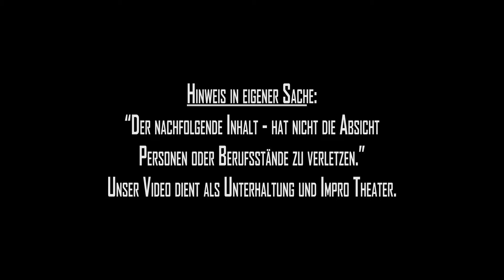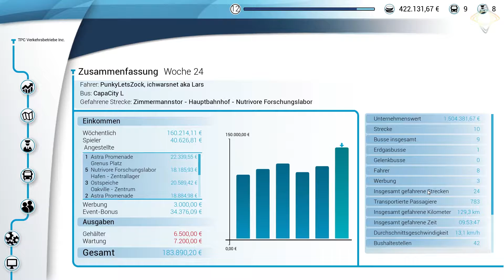Bus Simulator 18🚌 (e18) · UWE&OLAF unter die GÜRTELlinie (5) · [GAMEPLAY] deutsch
Bus Simulator 18: Willkommen im Impro Theater von Uwe und Olaf ▶️ Alle Folgen 🔔 GRATIS ABO

Erlebe in einem riesigen, frei befahrbaren Stadtgebiet den Alltag eines Busfahrers. Steuere original lizenzierte Stadt-Busse der Marken Mercedes-Benz, Setra, MAN und IVECO BUS und befördere Deine Passagiere sicher und pünktlich ans Ziel - alleine im Einzelspieler- oder im Multiplayer-Modus.

Hinweis in eigener Sache:
“Der nachfolgende Inhalt - hat nicht die Absicht Personen oder Berufsstände zu verletzen.”
Unser Video dient als Unterhaltung und Impro Theater.

🧡 DEIN SUPPORT
Vielen Dank!

Titel: Bus Simulator 18
Genre: Simulation, Fahrzeugsimulation, Fahren, Koop
Entwickler: stillalive studios
Publisher: astragon Entertainment
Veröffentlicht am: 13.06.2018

Viel Spaß beim schauen dieses Videos!